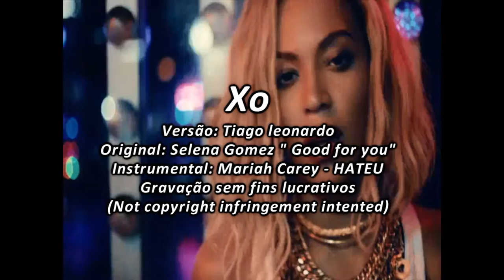Beyoncé - Xo (Tiago leonardo Versões Cover) Mariah Carey = H.A.T.E.U